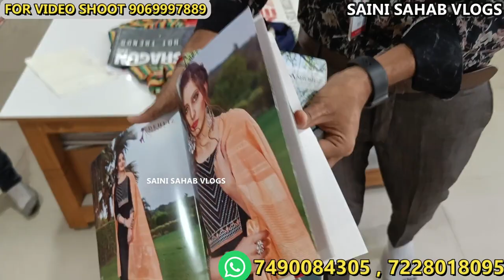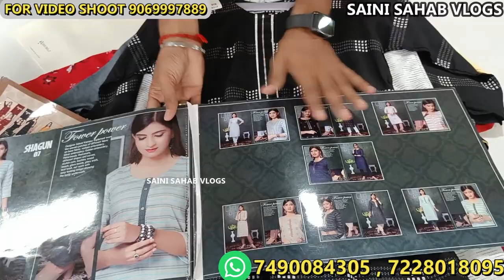मात्र ₹55 में लेगिंग्स leggings kurti manufacturer kurti wholesale market Surat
Welcome to
B-wing,7th floor,
Raj textile tower
Opp.bhaktidham temple,

Kurti Leggings:- 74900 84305, 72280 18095

Lehanga:- 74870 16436, 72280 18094

Fancy Gown & Night Wear Gown :- 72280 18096

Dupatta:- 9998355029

 VIDEO DECLAIMER
h\u0026m,H\u0026M plus,